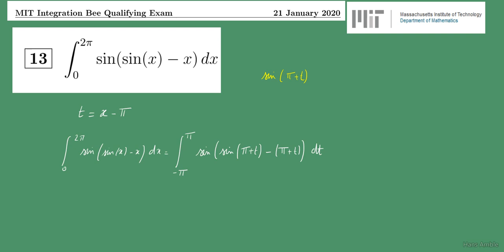Calendrier de l'avent des mathématiques en prépa- 1 décembre - prépa MPSI PCSI et postbac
un petit calcul surprise pour les curieux.